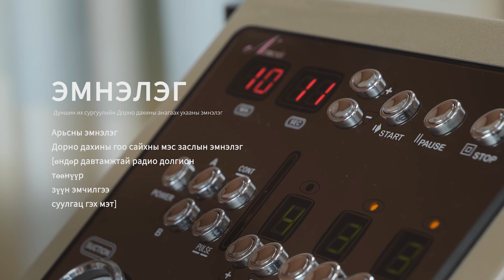Өмнөд Жолла мужийн эрүүл (Гванжу) мэндийн мэндийн аялал жуулчлал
Гванжу хот
Сүнчон хот (Сүнчонмангүг Үндэсний цэцэрлэгт хүрээлэн)
Могпу хот (Дуншин их сургуулийн Дорно дахины анагаах ухааны эмнэлэг)